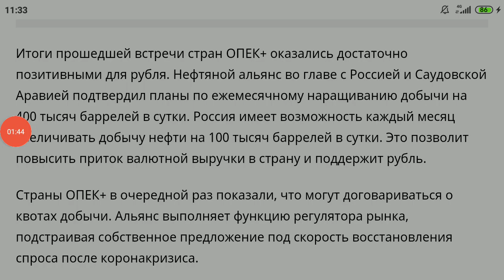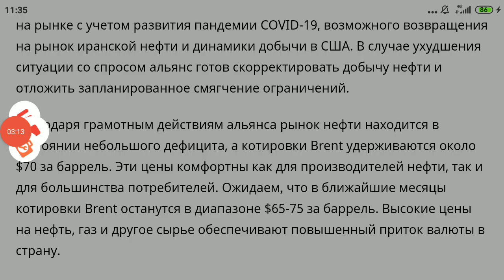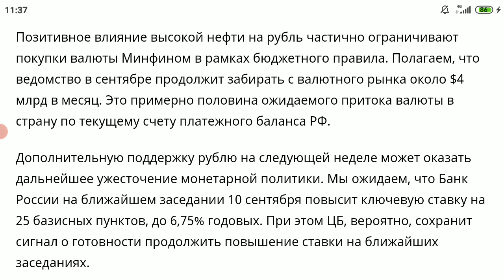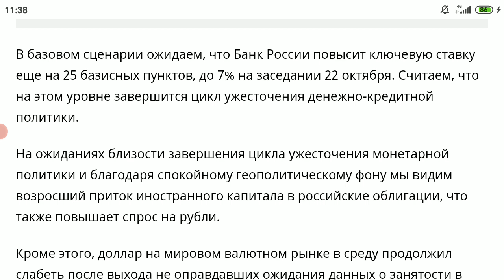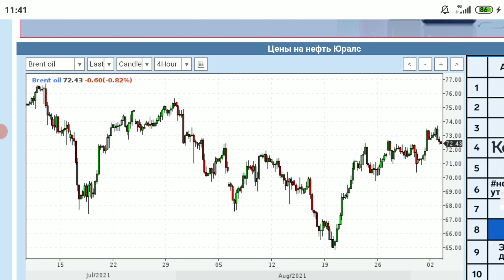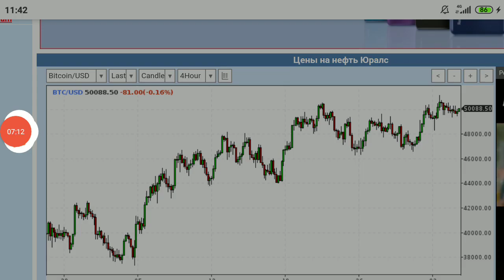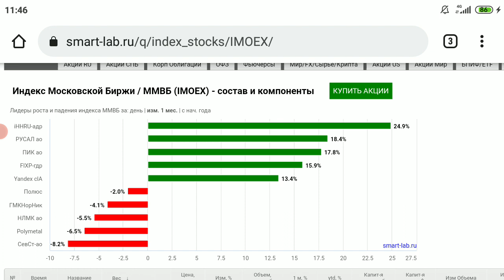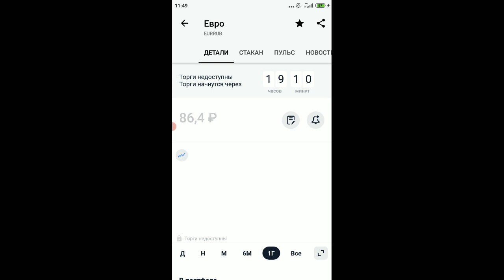Рынки в сентябре: ОПЕК+ нарастили добычу, сильный рубль, ожидание повышения ставки ЦБ 10 сентября🤔💲💸